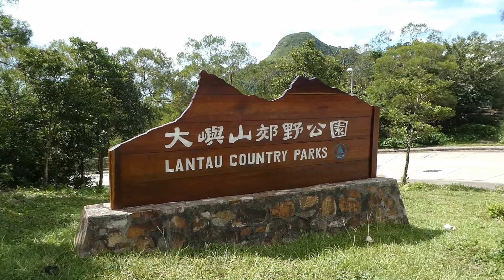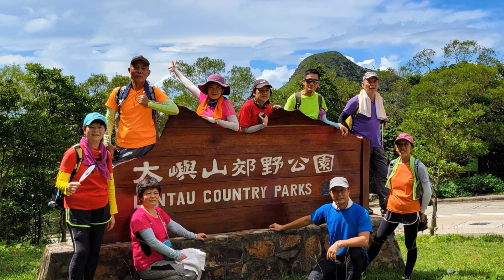大澳綑邊粉红海岸2021 09 05